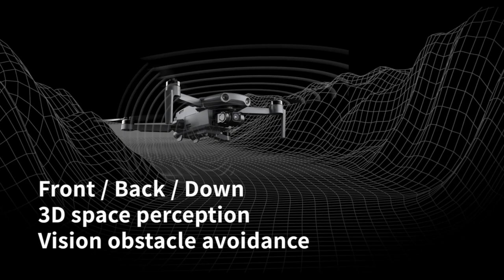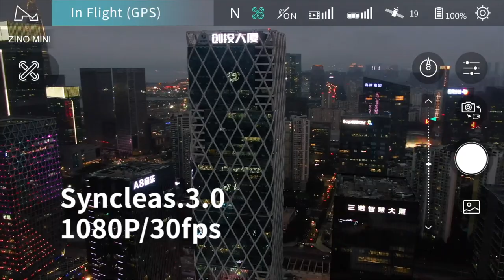HUBSAN ZINO MINI PRO 249g. DAVVERO TROPPO PER ESSERE VERO! ADDIRITTURA MEGLIO DI DJI MINI 2 E AIR 2